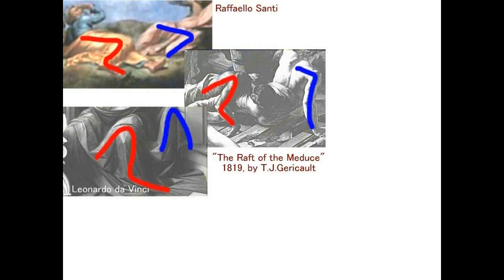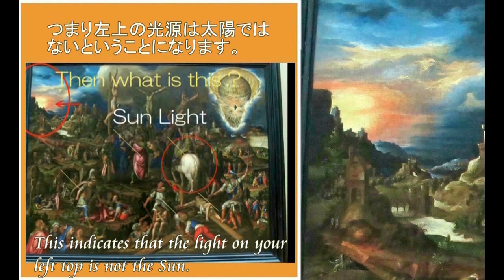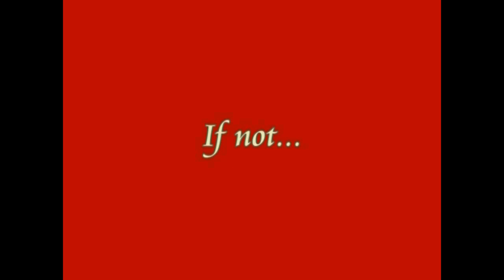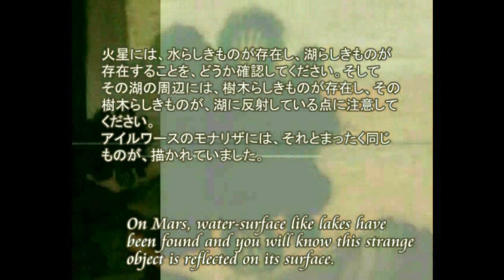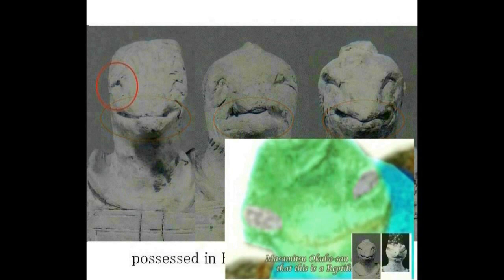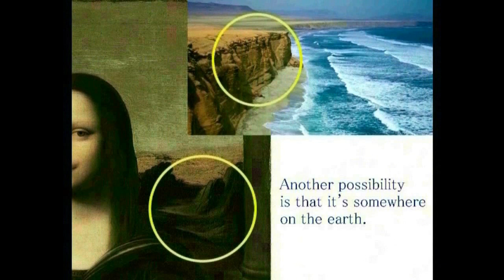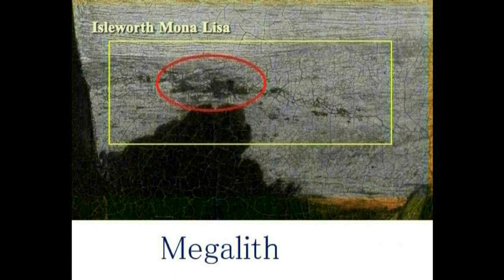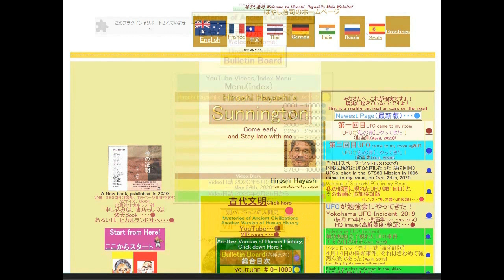4683【11】Cain27's Signature,Great Artis of all Humanitytカイン27の署名＝人間種最高の芸術家Hiroshi Hayashi JP